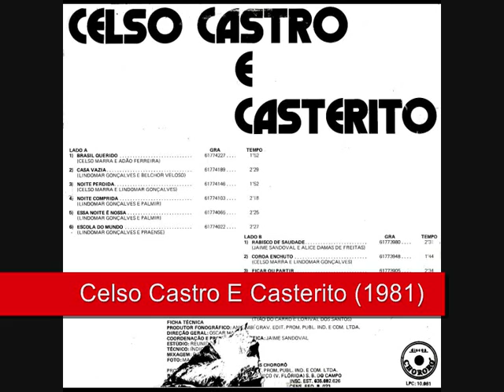10 Divisória De Parede - Celso Castro E Casterito (1981)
Celso Castro E Casterito (1981)